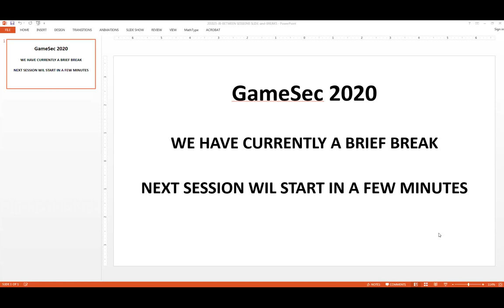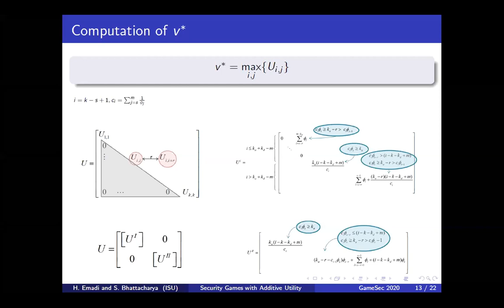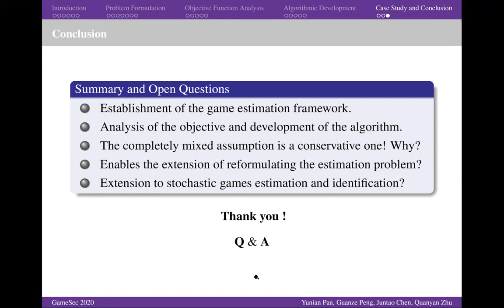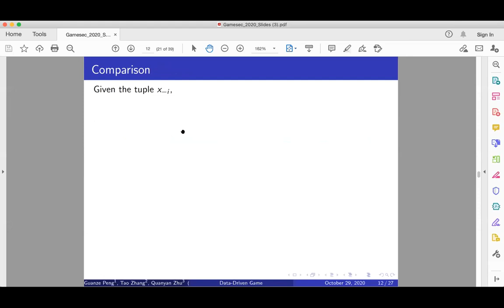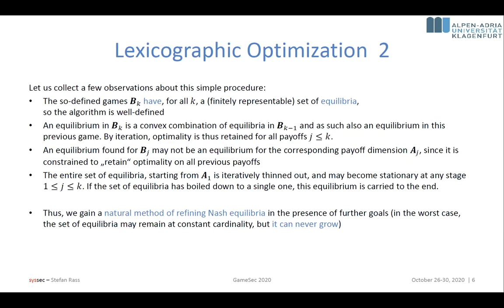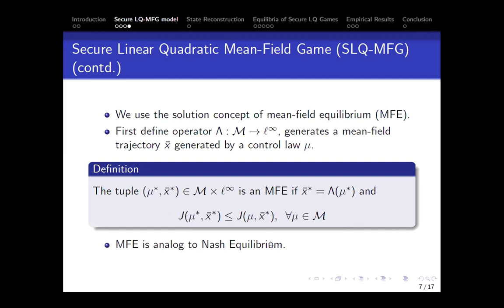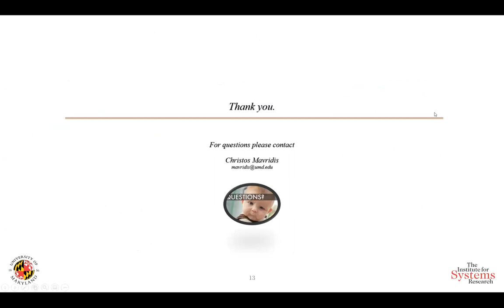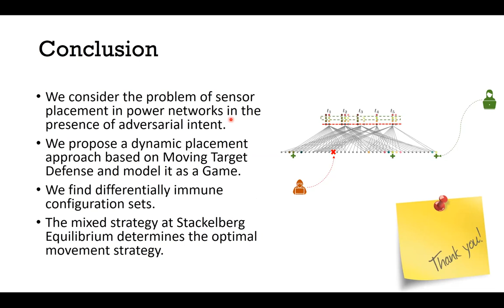11th Conference on Decision and Game Theory for Security (GAMESEC 2020) Day 4 Oct. 29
11th Conference on Decision and Game Theory for Security (GAMESEC 2020)

Please note: This five-day event was held during the pandemic and was recorded from Zoom. Each day of the event features a number of presentations, listed in the order they appear on the video. Videos contain pre- and post-presentation dark segments that may be silent or contain sounds of hosts and presenters calibrating the mechanics of Zoom. Scroll through the video to find presentations of interest.

Day 4 Oct. 29 (4 hr 4 min)

On the Characterization of Saddle-Point Equilibrium for Security Games with Additive Utility. Hamid Emadi and Sourabh Bhattacharya, Iowa State University

MASAGE: Model-Agnostic Sequential and Adaptive Game Estimation. Yunian Pan and Guanze Peng, New York University; Juntao Chen and Quanyan Zhu, Fordham University

Using One-Sided Partially Observable Stochastic Games for Solving Zero-Sum Security Games with Sequential Attacks. Petr Tomasek and Branislav Bosansky, Czech Technical University, Prague; Thanh Nguyen, University of Oregon

A Data-Driven Distributionally Robust Game using Wasserstein Distance. Guanze Peng, Tao Zhang, Quanyan Zhu, New York University

Security Games over Lexicographic Orders. Stefan Rass and Angelika Wiegele, Universität Klagenfurt, Austria; Sandra König, Austrian Institute of Technology

Secure Discrete-Time Linear-Quadratic Mean-Field Games. Muhammad Aneeq uz Zaman, Sujay Bhatt and Tamer Basar, University of Illinois at Urbana-Champaign

Detection of Dynamically Changing Leaders in Complex Swarm Movements. Mavridis, Nilesh Suriyarachchi, John Baras, University of Maryland

Moving Target Defense for Robust Monitoring of Electric Grid Transformers in Adversarial Environments. Sailik Sengupta, Kaustav Basu, Arunabha Sen and Subbarao Kambhampati, Arizona State University